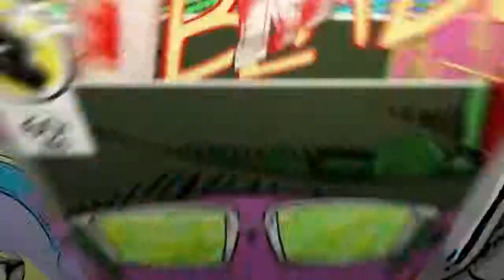VideoCrítica El Ascenso - Basado en hechos reales (Cine Manine)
Tengo un Blog donde ponemos mini Críticas de cine y series

Mi Usuario de PS4 es: franarevalo
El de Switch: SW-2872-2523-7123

Y si os gusta la música, buscarme en Spotify: fran.arevalo2010

Puntuación de cada Medalla en Análisis o Críticas:
Medalla de Carbón: 0 Patatero
Medalla de Piedra: Del 1 a 3 Puntos
Medalla de Latón: Del 4 a 5,5 Puntos
Medalla de Cristal: De 5,6 a 6,5 Puntos
Medalla de Bronce: De 6,6 a 7,5 Puntos
Medalla de Plata: De 7,6 a 8,5 Puntos
Medalla de Oro: De 8,6 a 9,5 Puntos
Medalla de Platino: +9,5 Puntos

Os explico un poco de que ira mi canal. Lo primero de todo es que este canal es un canal mixto y va dirigido
principalmente para los jovenes, aunque eso no diga que no le guste a los que no son tan jovenes XD
Por lo que subiré de todo un poco.

VideoJuegos:
Ya sea tanto gameplay, Let's Play, Unboxing, Análisis de Videojuegos u otros, o cualquier cosa relacionado con este
mundo.

Friki Noticias:
Intentare subir videos informativos relacionado con el mundo friki, ya sea de videojuegos, cine, anime, etc

Tutoriales o clases:
En este canal se dara clases o tutoriales (llamarlo como queráis) ya sea de edición de fotografía, cocina,
Basic o cualquier cosa que os pueda servir.

VideoBlog:
Subiré videoblog cuando haga algún viaje y quiero enseñar las cosas o lugares que vea y compartirlo con
todos vosotros.

Cine o Anime:
También hay cabida para hablar y hacer mini criticas de cine o recomendar series de Anime u otras cosas
relacionadas con el mundo nipón.

Opiniones personales:
También haré videos dando mis opiniones personales tanto sobre los videojuegos como otros temas
más serios que no sea politica, claro esta.

El PC que tengo es un ordenador básico y el editor tres cuartas de los mismo, porque los vídeos lo intentare
editar lo mejor posible. No quiero comentarios de que los edite mejor o que me commpre un micrófono, etc. No me
puedo permitir tales utensilios pero no por eso quiere decir que no intente hacer lo mejor posible en mi canal.
Los comentarios tóxicos no los permitiré en mi canal y yo contexto sin pelos en la lengua.
Si tenéis que comentarme algo o preguntarme, hacerlo y yo os contestare con la mayor brevedad posible.
Y para terminar y los más importante: este canal lo hago para pasarnolos bien sin ánimo de lucro y espero que os guste